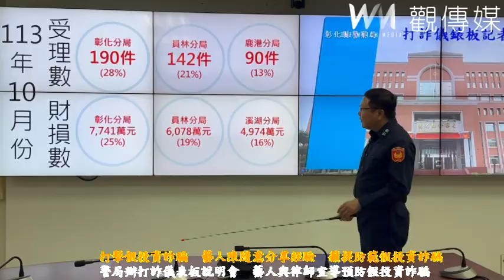打擊假投資詐騙 藝人陳隨意分享經驗 籲提防範假投資詐騙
（有影片）／打擊假投資詐騙　藝人陳隨意分享經驗　籲提防範假投資詐騙
（觀傳媒彰化新聞）【記者陳雅芳／彰化報導】假投資詐騙猖獗，手法推陳出新，令人防不勝防，彰化縣警察局今（15）日舉辦「打詐儀表板」說明會，縣警局長陳明君親自分析詐騙數據及案件，並邀請知名歌手陳隨意分享自己遇到詐騙集團經驗，及律師郭棋湧一起宣導預防詐騙，呼籲大家小心詐騙，別讓你的辛苦錢化為烏有。